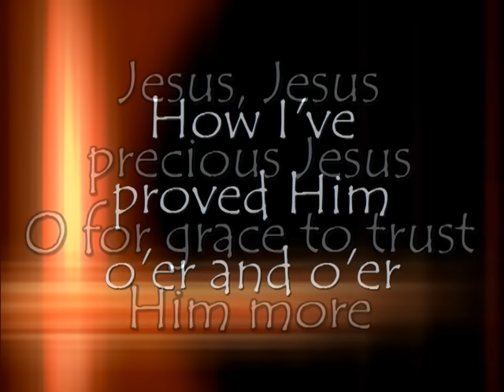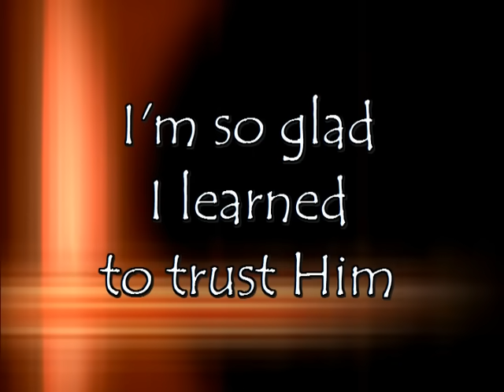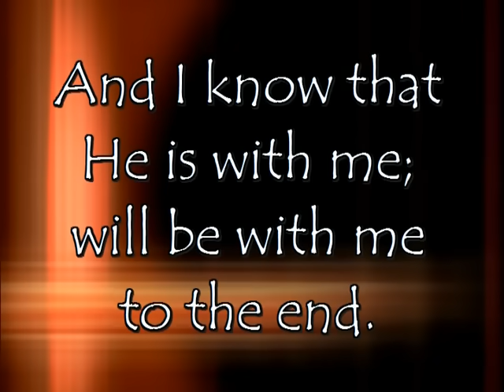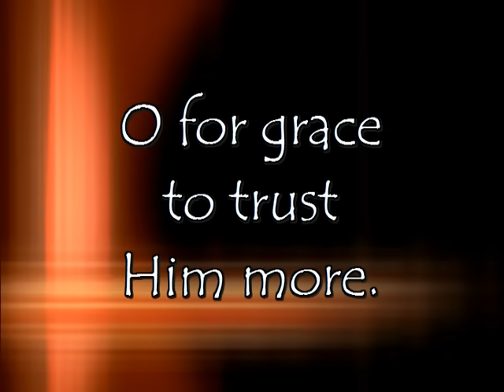TIS SO SWEET TO TRUST IN JESUS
A great old hymn performed by Casting Crowns(with lyrics)